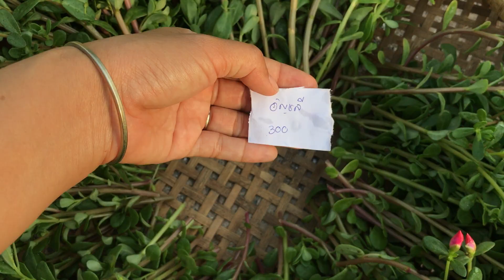ปลูกคุณนายตื่นสายไม่เคยได้ตื่นสาย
My portulaca garden
at Chonburi province,Thailand

Fanpage: longsuttirak
Line: hellotesttest